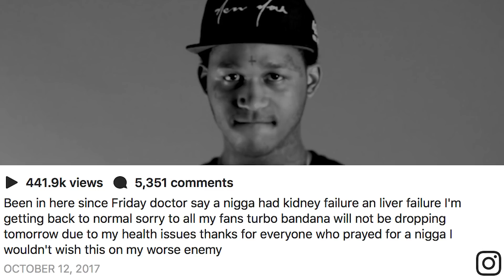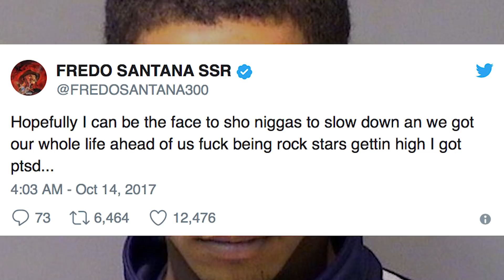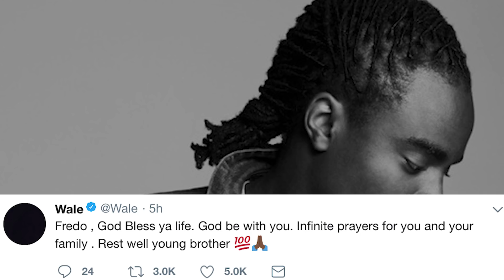Fredo Santana Passes Away At The Age Of 27..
Fredo Santana passes away at the age of 27.. - Chicago rapper Fredo Santana unfortunately passed away today at the age of 27. The cause of death still isn't known, but Fredo has revealed in the past that he's been struggling with his health - he's been in the hospital for liver and kidney failure in the past and has struggled with drug use.

It's no secret that drugs in hip hop is very much praised at the moment, but we have to realize that not everyone is putting up a facade. Some people like Fredo actually are struggling with it, and it's very much a real thing.. From seeing Fredo's social media posts - you can clearly see that he was turning his life around and his overall lifestyle. But it's just sad that life didn't give him enough time to become the best version of himself.. R.I.P Fredo Santana.

A lot of people have been asking what microphone I use in my videos, I use the ''Blue Yeti''.